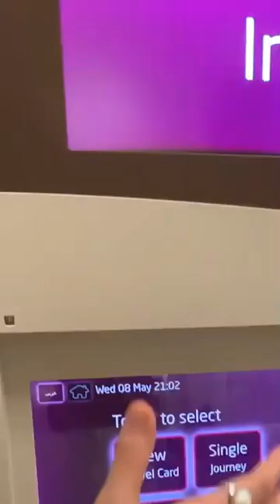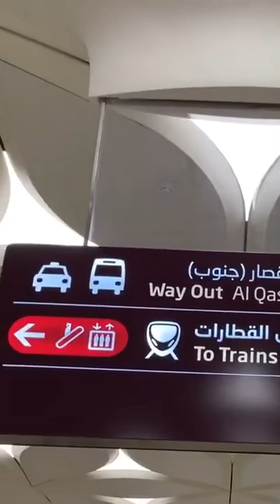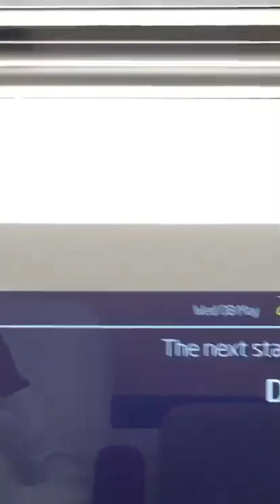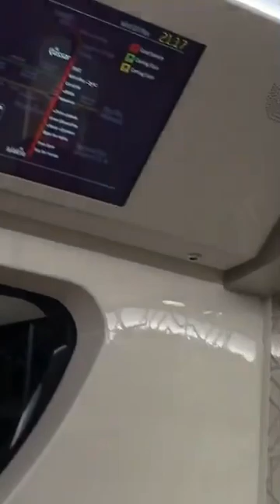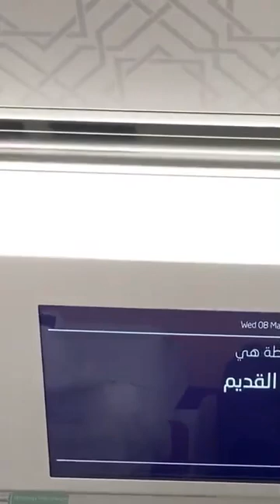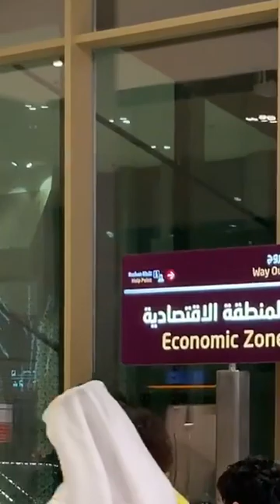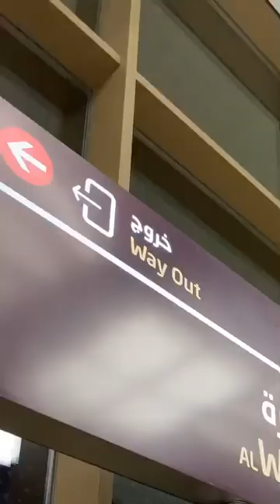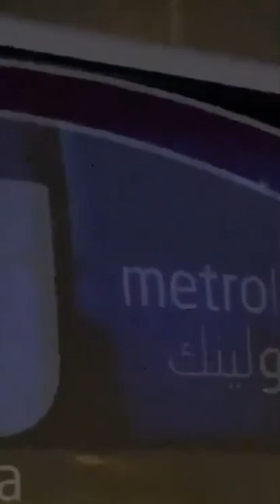التشغيل التجريبي مترو الدوحة ٢٠١٩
قطر ، مترو الدوحة ، تشغيل تجريبي ، انجاز